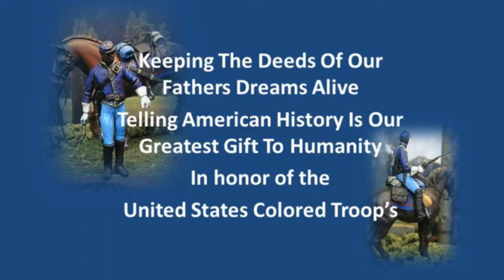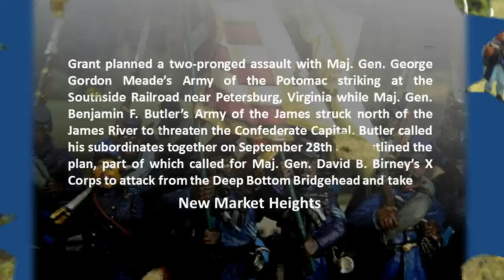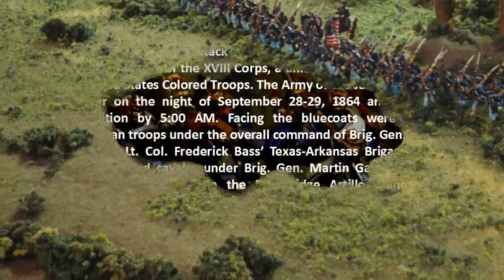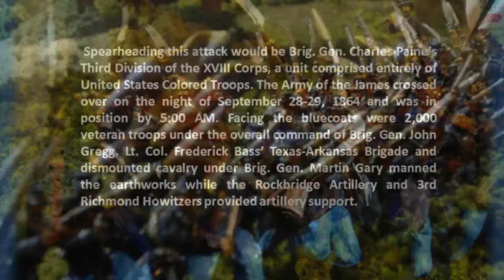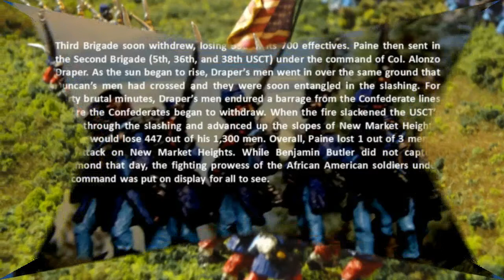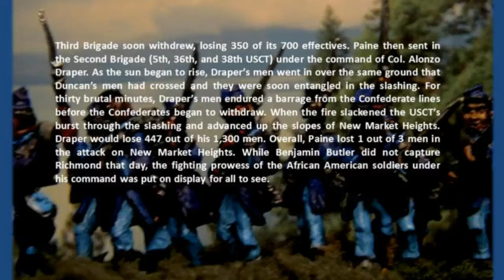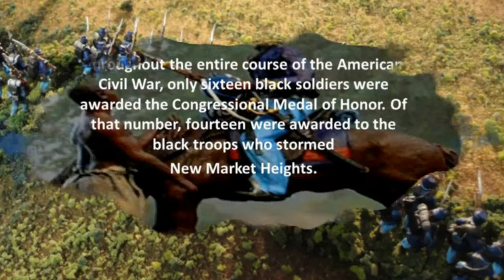American Civil War: Battle Of New Market Heights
Battle of New Market Heights...Black Soldiers of the American Civil War...These historical miniatures are highly detailed.